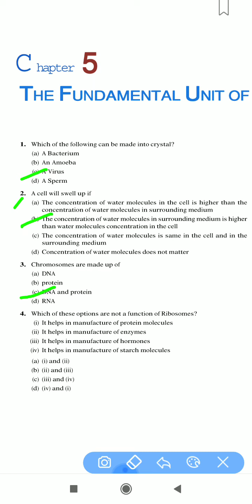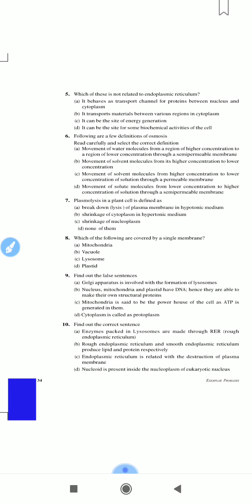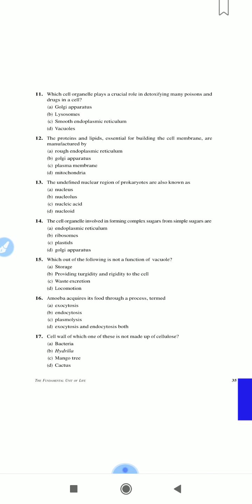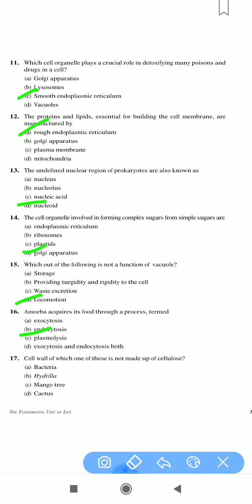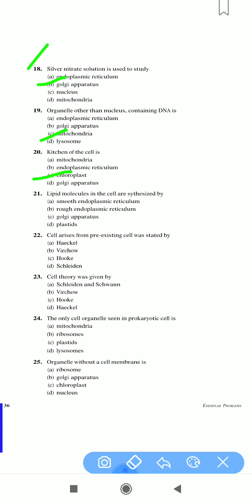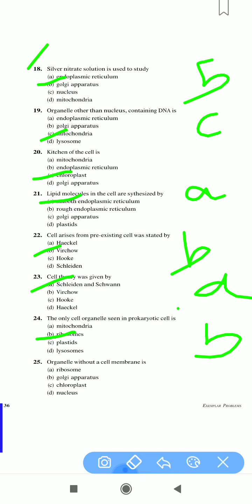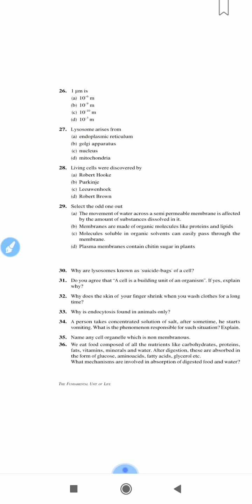Ncert exempler#The fundamental unit of life # class 9th#CBSE#MCQ#Term1